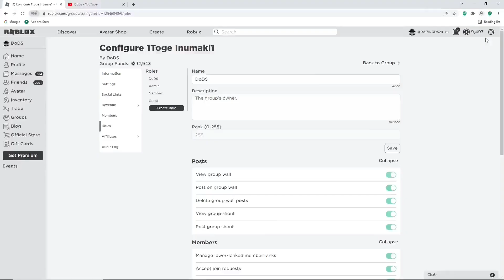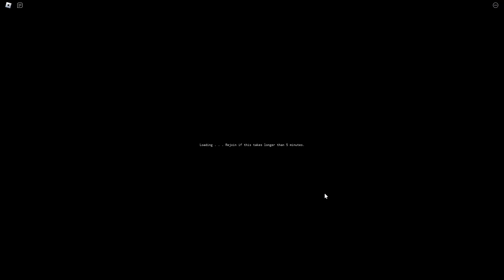YOUR BIZZARE ADVENTURE ALL *NEW CODES*, STAND CODES & SECRET CODES FOR AUGUST 2024 (ROBLOX)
Tittle : YOUR BIZZARE ADVENTURE ALL *NEW CODES*, STAND CODES & SECRET CODES FOR AUGUST 2024 (ROBLOX)